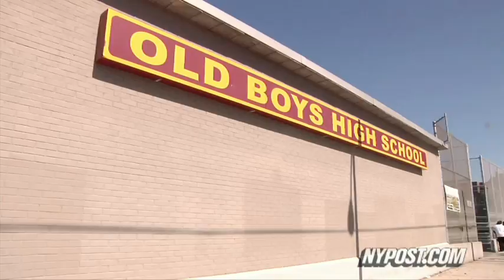Hopping Mad - New York Post